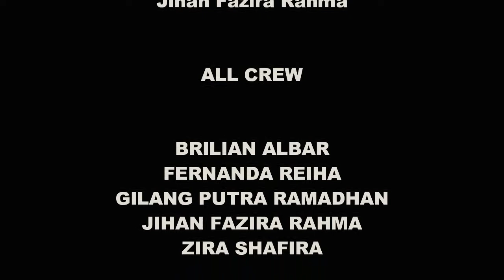PIKO STORY - JOURNALISTIC COMPETITION MAN Model Palangka Raya (XI-MIPA 4)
remake, udah langsung di play aja deh filmnya, semoga terhibur